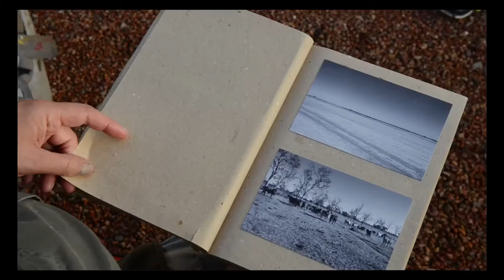Ian Waldron 2014